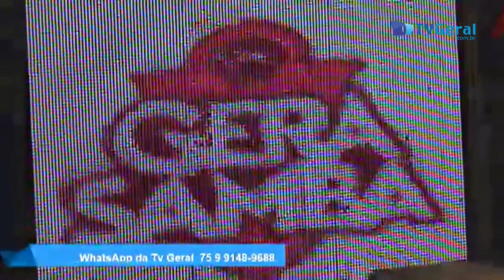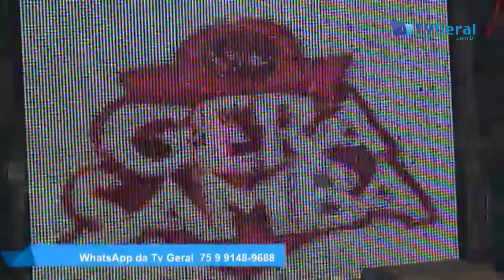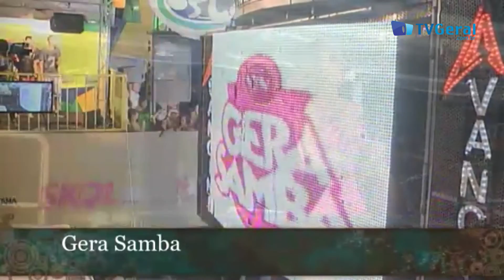Gera Samba estréia no comando de Cris Mel na Micareta 2016 - TvGeral.com.br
Confira trecho da transmissão ao vivo da Tv Geral da Micareta de Feira de Santana realizada entre os dias 28 de abril a 01 de maio de 2016 direto do Camarote Folha do Estado.